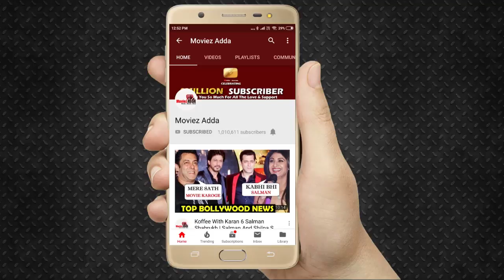Bigg Boss 13 : Bigg Boss के घर पर Siddharth Shukla ने Rashami Desai के साथ किया Flirt